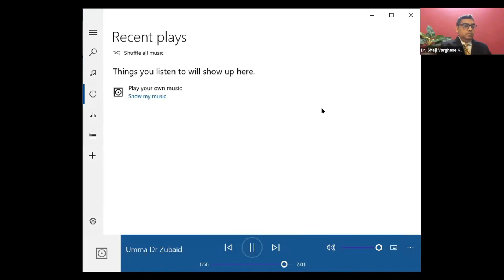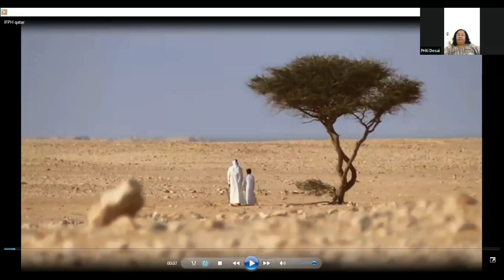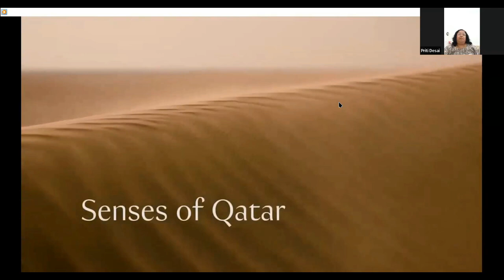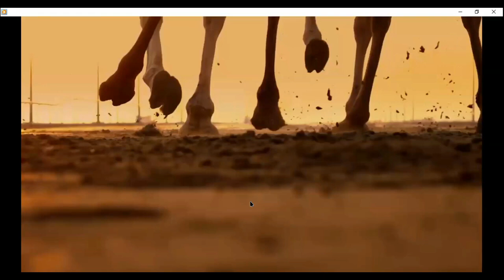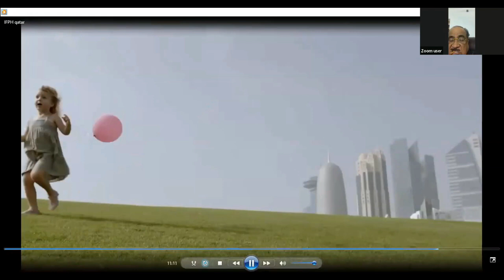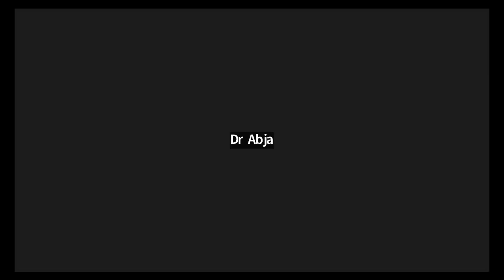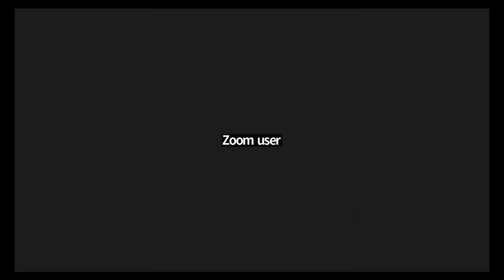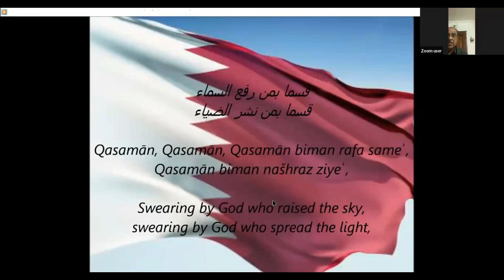INTERNATIONAL FORUM FOR PROMOTING HOMOEOPATHY [ IFPH ] - 994 CURTAIN RAISER QATAR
22 May 2023

CURTAIN RAISER QATAR - SAHASRA CELEBRATIONS